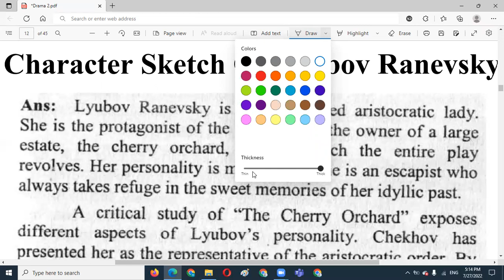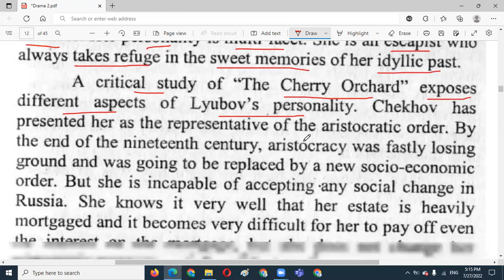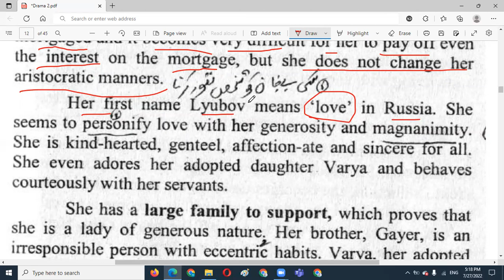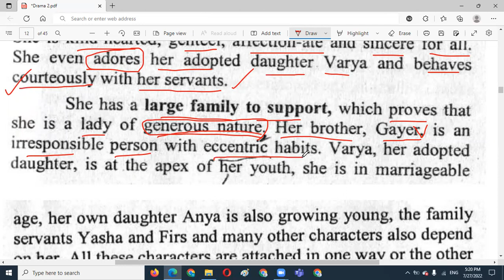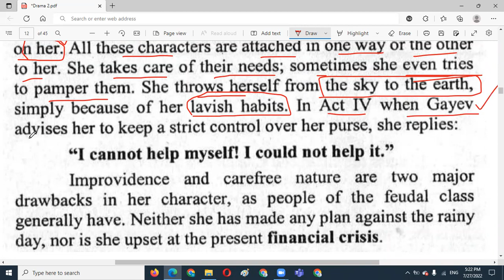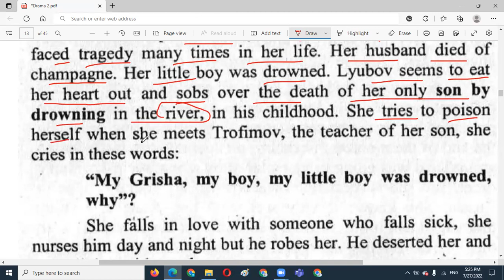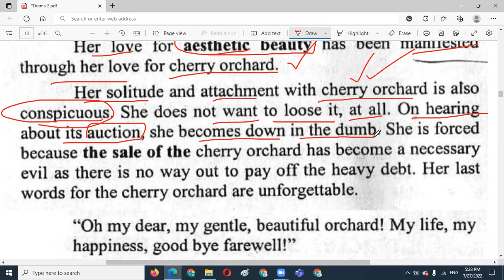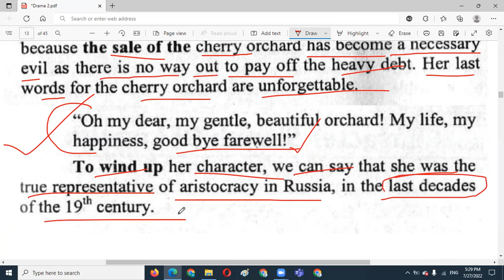Character of Lyubov Ranevsky / The Cherry Orchard